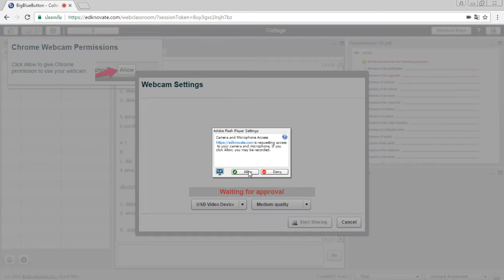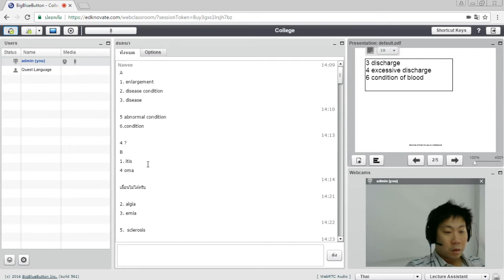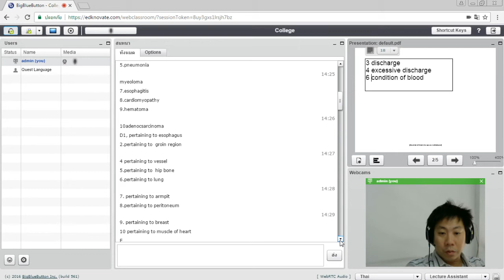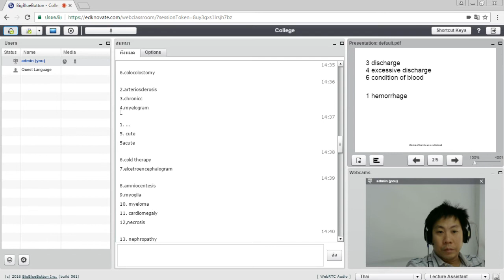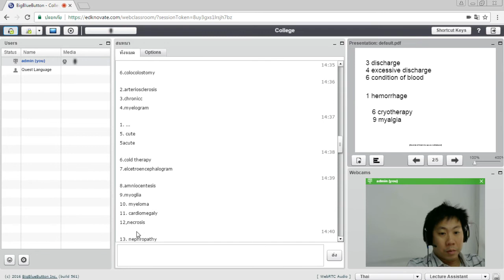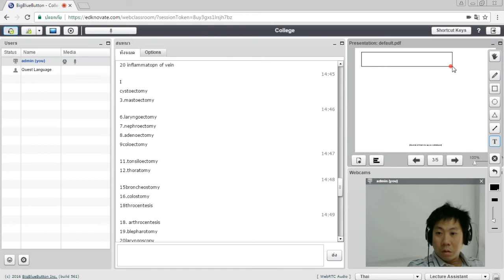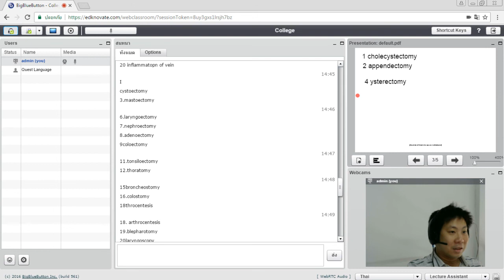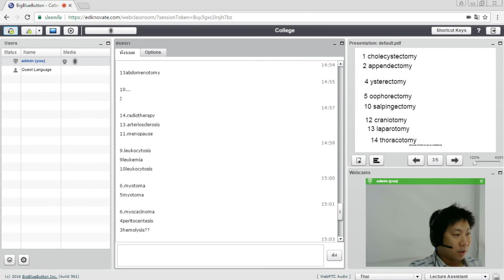เควสขอต้อนรับน้องโอมจาก ม. บรูพาลงเรียนสดออนไลน์เรียลไทมาคอร์ส Language of Medicines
เควสขอต้อนรับน้องโอมจาก ม. บรูพาลงเรียนสดออนไลน์เรียลไทมาคอร์ส Language of Medicines เน้นเรื่อง Anatomy ล้วนๆก่อนสอบที่มหาวิทยาลัย เราที่เควสเจ้าเดียวเลยครับ ในประเทศไทยสอนสดออนไลน์ด้านการเเพทย์ภาคภาษาอังกฤษครบจบที่นี้สนใจดูรายละเอียดได้เลยที่